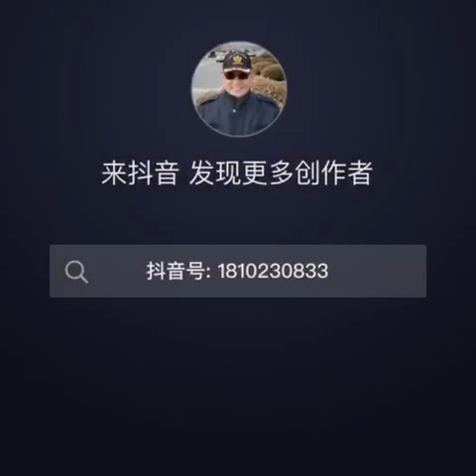Ultimate Magic Entertainment by Lucas